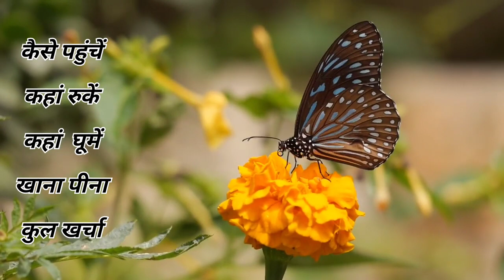पटनीटॉप फुल यात्रा